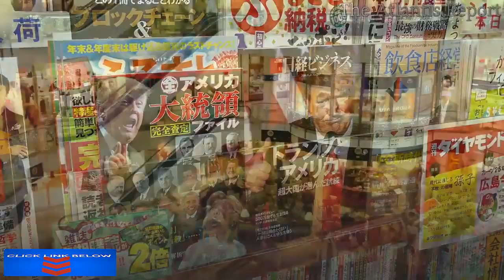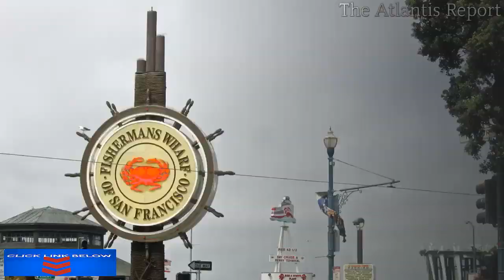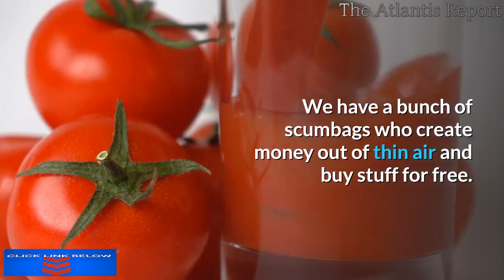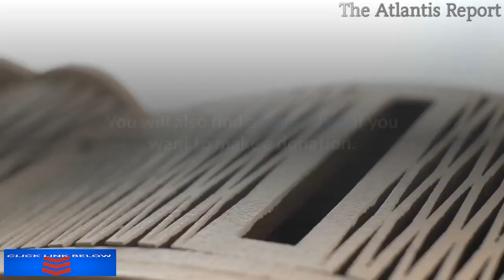DOW Dropping Like a Stone The FED Buying Everything for Nothing !!